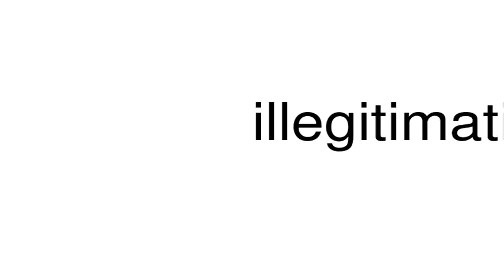How to pronounce illegitimatised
This is a satire channel. This is a satire channel. How to pronounce the word illegitimatised.